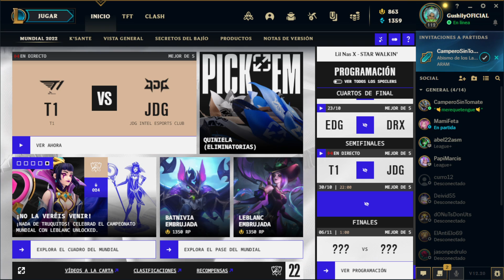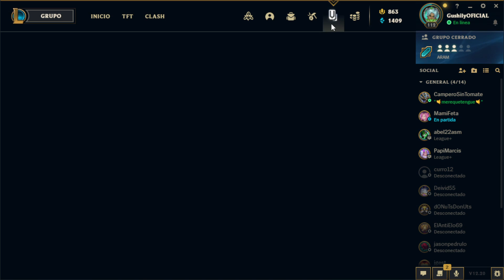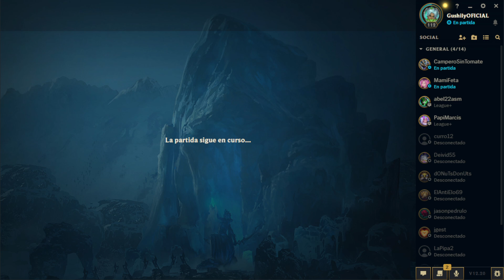Decidme título y lo pongo